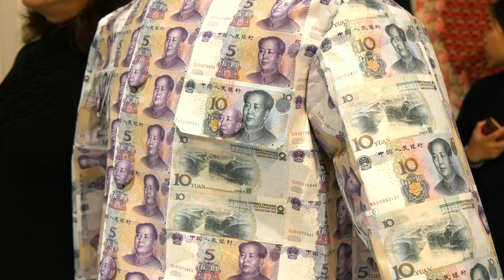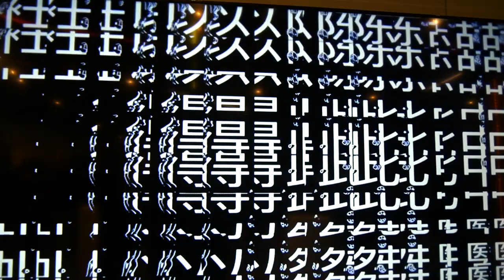The Armory Show New York Part 1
The Armory Show is New York City’s premier art fair and a leading cultural destination for discovering and collecting the world’s most important 20th- and 21st-century art. Staged on Manhattan’s Piers 90, 92 & 94, The Armory Show features presentations by leading international galleries, innovative artist commissions, and dynamic public programs. Since its founding in 1994, The Armory Show has served as a nexus for the international art world, inspiring dialogue, discovery, and patronage in the visual arts.